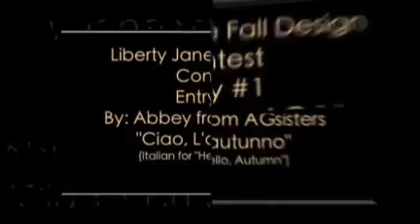Liberty Jane Fall 09 American Girl Doll Design Contest Winner, Hello Autumn, By AGSist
The Fall 09 Design Contest Winning Outfit, Hello Autumn, by AGSisters. Congratulations to everyone who entered our Design contest for American Girl Dolls. Don't forget to check out